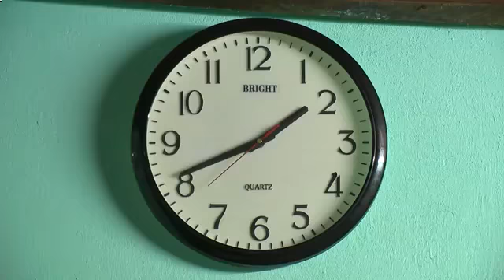Tình Yêu Bóng Đá Tuyệt Vời Của Bà Cụ 72 Tuổi - Tình Yêu Bóng Đá Tuyệt Vời Của Bà Cụ 72 Tuổi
cuoi ra nuoc mat ta bien cuong bình luận sieu hai choi ngu sieu ngu hai huoc hài hước the thao troll bình luận hài hước BLV Việt Nam